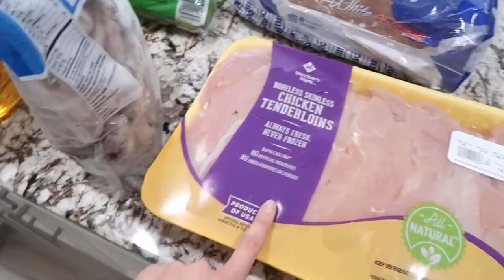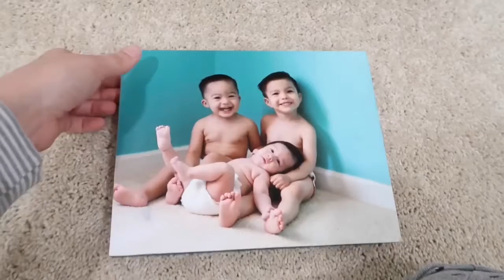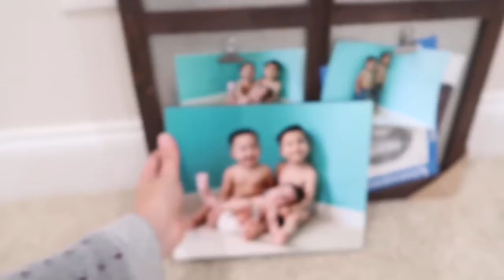UN DIA EN LA VIDA | MAMÁ CON DOS HIJOS | VIVIENDO EN CASA DE MIS PADRES!